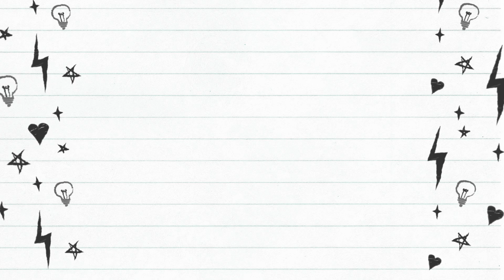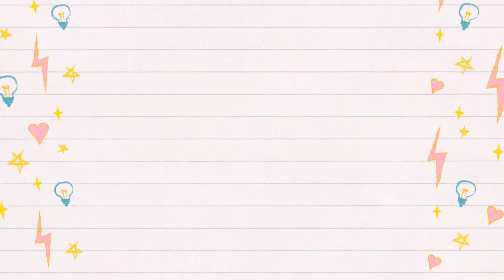saraswati pooja special day (2075/10/27)